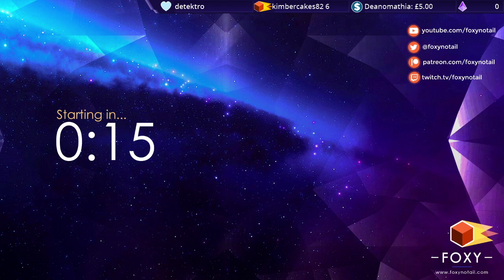Minecraft Bedrock Edition | Super Chunk Block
Minecraft Adventure Map: Super Chunk Block